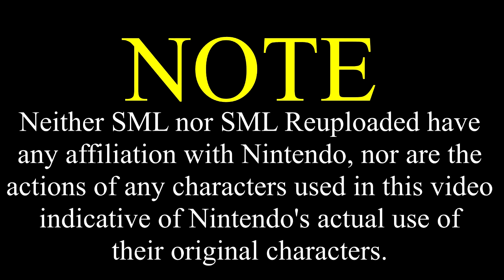SML Movie: Chef Poo Poo's Kitchen Disaster [REUPLOADED]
Original Description: Chef Pee Pee is very busy, but when an emergency pops up, he must leave the cooking duties to one... stupid chef.